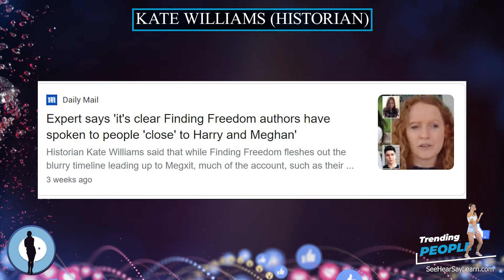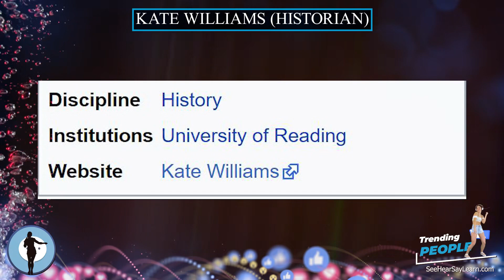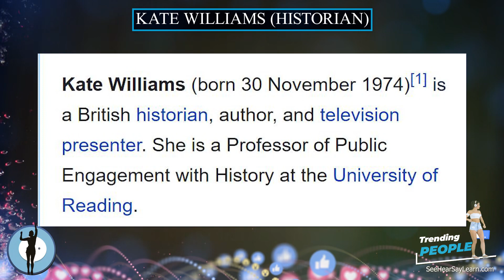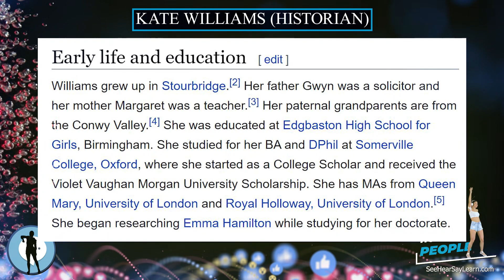Kate Williams (historian) ⭐️ TRENDING PEOPLE ⭐️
Kate Williams (born 30 November 1974) is a British historian, author, and television presenter. She is a Professor of Public Engagement with History at the University of Reading.

Plaque Remover
Instant Self-Tanner
Trending Audible Books